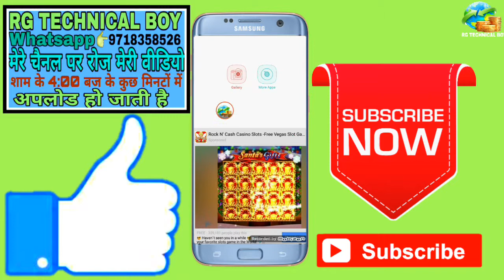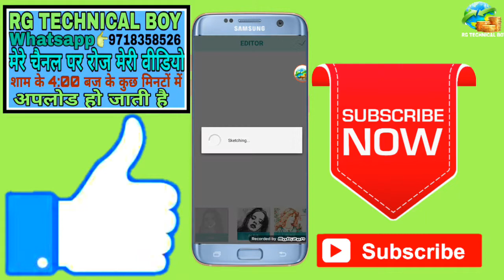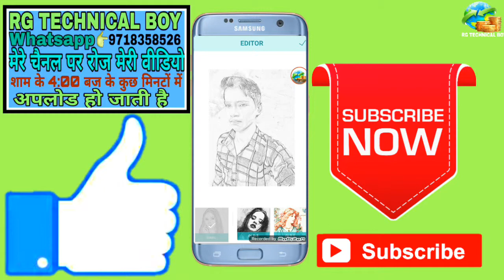photo ko sketch kaise banaye app//how to make sketch photo in android//sketch photo kaise banaye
photo ko sketch kaise banaye app//how to make sketch photo in android//sketch photo kaise banaye 2019

हेलो नमस्कार दोस्तों आप सभी का स्वागत है हमारे RG TECHNICAL BOY YouTube चैनल में सो फ्रेंड्स इस वीडियो में मैं आपको बताऊंगा की photo ko sketch kaise banaye app//how to make sketch photo in android//sketch photo kaise banaye 2019

Your Queries- 👇
1.photo ko sketch kaise banaye app

2.how to make sketch photo in android

3.sketch photo kaise banaye 2019

4.photo ko sketch kaise kare

5.photo sketch banane ka tarika

6.photo sketch video kaise banaye

7.photo ka sketch kaise banaye

8.photo ko sketch kaise banaye app

9.krishna sketch photo

10.how to make photo sketch in mobile

अब आपके Phone में आपकी मर्जी से ही Call आएगा kisi ke bhi number se kisi ke bhi naam se